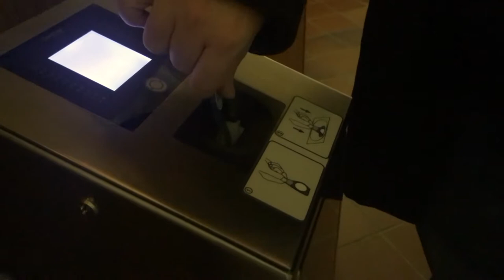Blaues Licht // Aber wie steckt man das jetzt rein? // Rückgabe der Armbändchen im Friedrichsbad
Für manch einen begabten Cannabis-Patienten können selbst die einfachsten Dinge im Leben manchmal nicht kompliziert genug sein. Und das ist auch gut so.

Zum Beispiel die Rückgabe des Datenband im Thermalbad in Baden-Baden.